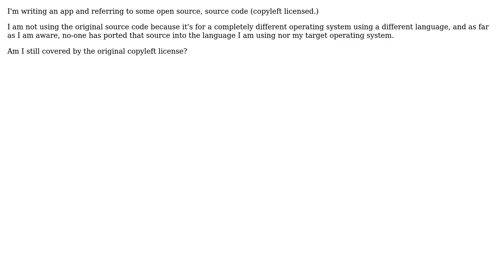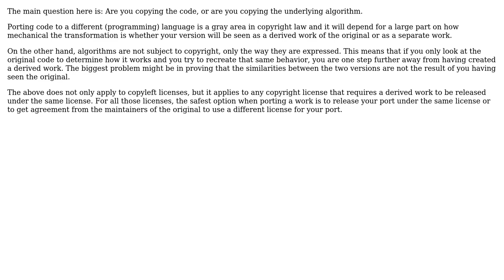Software Engineering: copyleft licensing question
With thanks & praise to God, and with thanks to the many people who have made this project possible! | Content (except music & images) licensed under CC BY-SA | Music | Images & others | With thanks to user mfc user Bart van Ingen Schenau and the Stack Exchange Network Trademarks are property of their respective owners. You are responsible for your own actions.